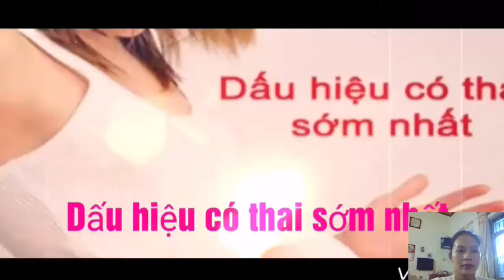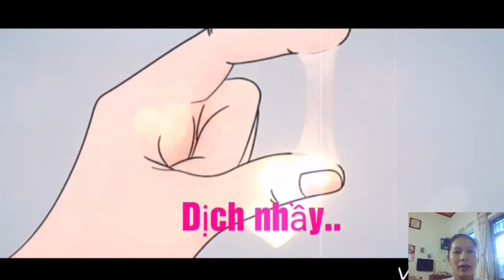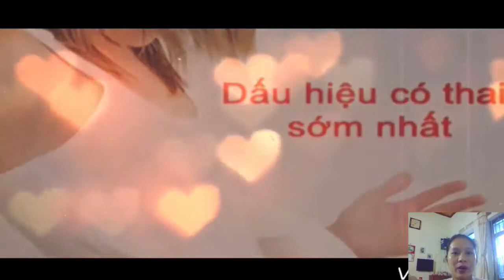Dấu hiệu nhận biết có thai sớm nhất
Dấu hiệu nhận biết có thai sớm nhất qua các biểu hiện dễ nhận biết mang đến độ chính xác cao.